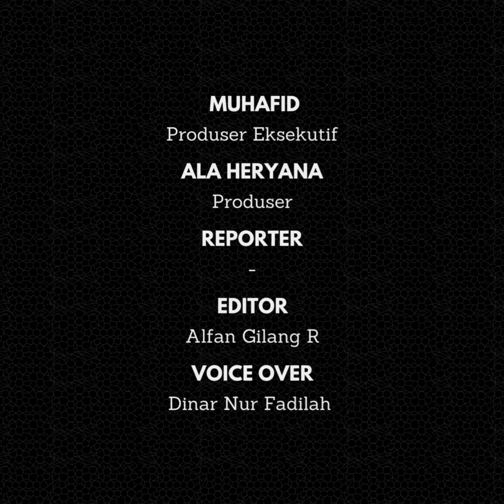Peringatan Hari HAM ke-75, Menteri Yasonna: Harmoni dalam Keberagaman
Peringatan Hari HAM (Hak Asasi Manusia) menjadi momentum untuk merefleksikan prinsip-prinsip HAM, serta merenungkan kembali perjalanan dari Universal Declaration og Human Right.

Hal itu dikatakan MenkumHAM RI Yasonna H Laoly saat memperingati Hari HAM Sedunia ke-75 yang berlangsung di Lapangan Banteng, Jakarta, Minggu (10/12/2023).

Menurut Yasonna, peringatan Hari Hak Asasi Manusia Sedunia yang bertema “Harmoni dalam Keberagaman” ini relevan dan penting.